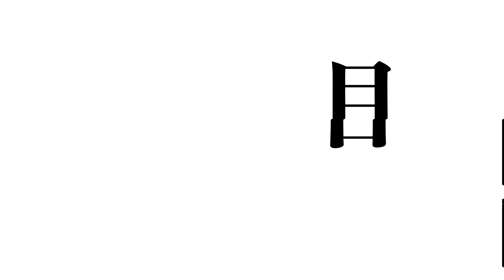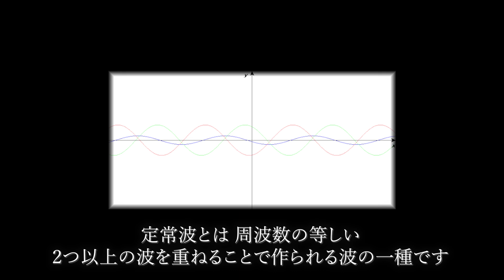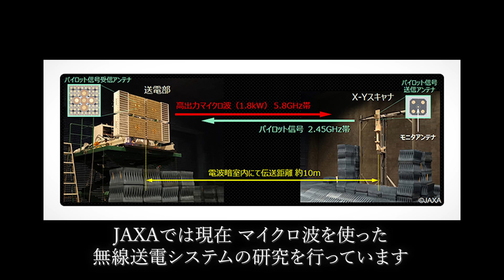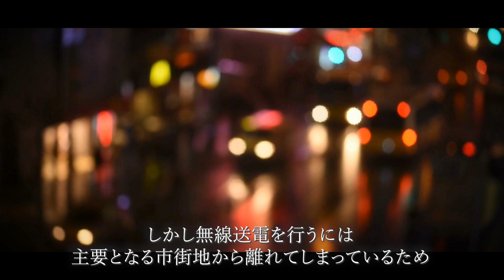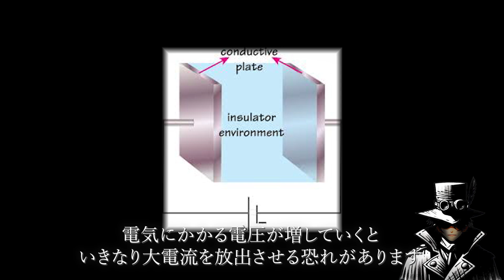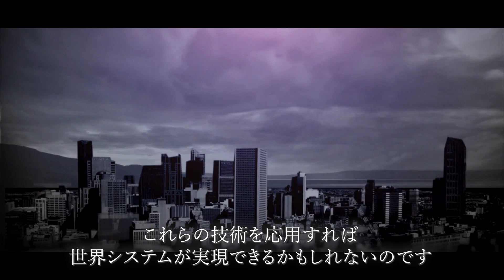【旧ソ連のテスラタワー】 無限エネルギーは実現可能か テスラタワー復活計画 ニコラテスラ ウォーデンクリフ・タワー